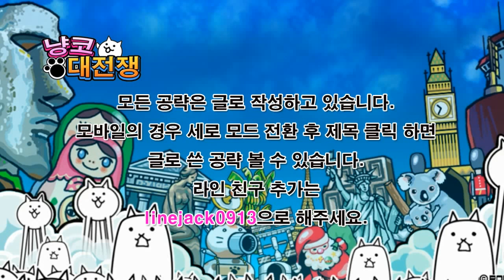냥코 성인 3단 능력치 시험 - 냥코 성인, 냥코 환자, 냥코 죄인 Battle Cats New Character, にゃんこ大戦争 新レアキャラ登場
- Battle Cats New Character.
- にゃんこ大戦争 新レアキャラ登場.
냥코 대전쟁 '냥코 성인' 3단 진화 및 능력치 시험 영상입니다. 냥코 성인의 경우 냥코 성인, 냥코 환자, 냥코 죄인 순으로 3단 진화가 되며, 현재 일본판에서만 냥코 죄인으로 3단 진화가 가능합니다. 냥코 성인의 경우 생산비가 싸고, 공격력도 좋은 편이나 생산속도와, 공속이 느리고, 사거리가 짧은게 흠이 었는데요. 하지만 이번에 3단 진화를 하면서, 공격거리가 무트보다도 늘어나게 되어 이러한 단점이 약간이나마 보완 되었습니다. 냥코 죄인의 경우 특능은 (빨간 적에게 데미지를 1.5배, 받는 데미지를 0.5배) 라고 하네요. 냥코 죄인의 사용방법은 저처럼 앞쪽에 방어형 냥코를 보내서, 냥코 죄인이 원거리 공격이 가능하도록 하는 것입니다. 냥코 죄인의 경우 근거리 적에게는 공격할 수 없는 단점이 있으므로, 이렇게 해야만 원거리 공격을 할 수 있답니다. 공격력이 좋기 때문에 1장 달과,2장 달까지는 무리없이 클리어를 해주는 군요. 가끔 원거리 공격형 냥코가 필요할때 사용해 주어야 겠네요. ^^